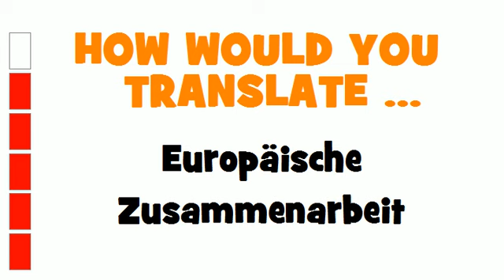GERMAN TRANSLATION QUIZ = Europäische Zusammenarbeit